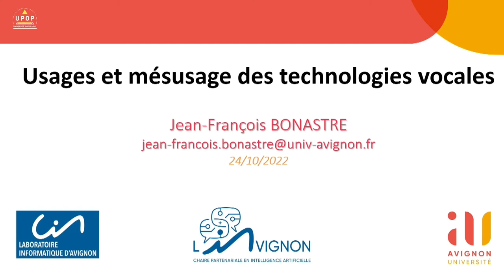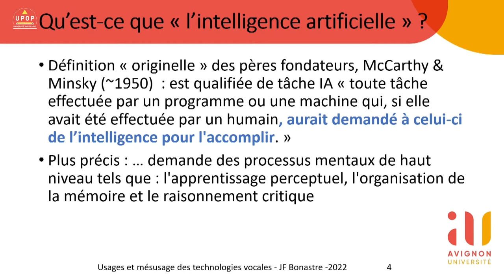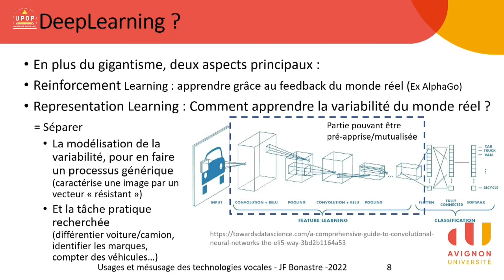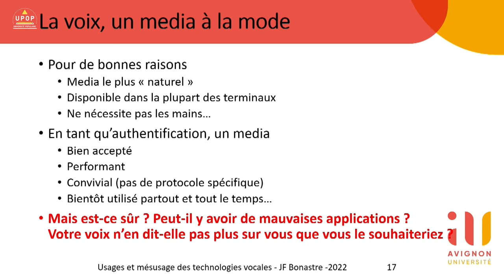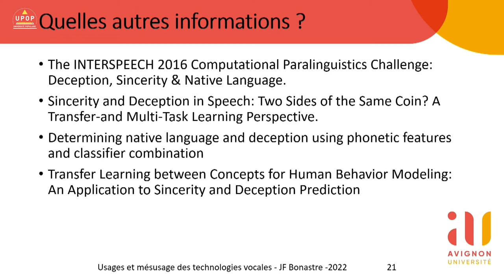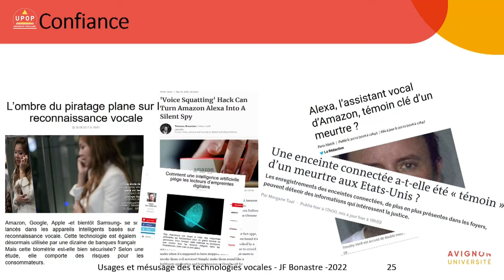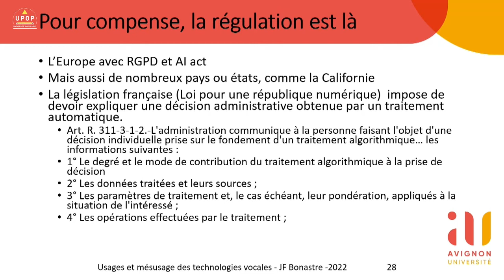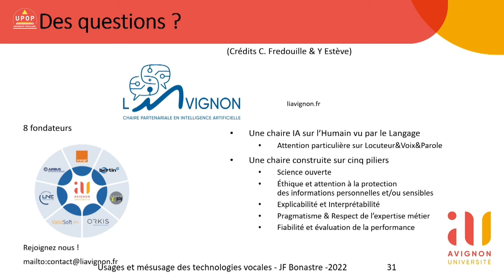Jean-François BONASTRE - Usages et mésusage des technologies vocales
24/10/22 – Sciences
Mairie Marseille 61 La Canebière

" Les technologies vocales sont conviviales et performantes mais font-elles parfois plus que ce que vous souhaitez ? "

Les technologies vocales ont connu un grand développement ces dernières années. Elles ont permis d'offrir des services très performants, comme les assistants personnels vocaux, les serveurs vocaux interactifs, l'authentification par la voix,   la commande de dispositifs par la voix, le guidage (GPS) par la voix, la traduction automatique "speech2speech" et bien d'autres. Ces services sont de plus en plus utilisés et, si ils restent perfectibles, amènent  une vraie valeur ajoutée pour beaucoup d'entre nous.
Si cet intérêt pour ces technologies est mérité, la voix et la parole en disent souvent bien plus sur nous-même que le "simple" message linguistique et de nouvelles applications utilisent cet aspect ou pourraient le faire, à votre demande ou à votre insu. Les origines socio-culturelles et éducatives, le stress, la présence d’addictions, de pathologies, le charisme, la séduction, l'attirance, les convictions politiques ou religieuses, la sincérité sont parfois recherchés dans la voix ou la parole. Cette simple possibilité questionne, indépendamment de l'efficacité réelle de ces approches.
De plus, les méthodes d'apprentissage automatique et les données au coeur de ces technologies sont sujettes à différents biais. Ces biais sont inhérents à l'apprentissage automatique, mais ils sont souvent peu connus ou méconnus. Plus que leur existence, cette méconnaissance des biais est propre à reproduire où à amplifier des ques

Jean-François Bonastre est professeur d’informatique (classe exceptionnelle) au LIA, le laboratoire informatique de l’Université d’Avignon, et membre honoraire de l’Institut Universitaire de France (promotion Junior 2006). JF Bonastre a obtenu son doctorat sur la reconnaissance automatique du locuteur en 1994 et son « Habilitation à Diriger les Recherches » (HDR) en 2000, sur le même thème.
Il est porteur principal de « LIAvignon », la chaire partenariale en Intelligence Artificielle de l’Université d’Avignon, axée sur « le locuteur, la voix et la parole » (liavignon.fr).
Il a été directeur du LIA de 2016 à 2020, administrateur provisoire de l’Université d’Avignon (août 2015-décembre 2015) et vice-président (en charge du conseil d’administration) de l’Université d’Avignon (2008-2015).
Jean-François Bonastre a été président de l’International Speech Communication Association (ISCA) de 2011 à 2013 et président de l’Association Francophone de la Communication Parlée de 2000 à 2004. Il a été nommé « ISCA Fellow Member » en 2021. Il est membre senior de l’IEEE et a été élu membre du comité technique de l’IEEE sur la parole et le langage et du conseil de biométrie de l’IEEE. Il est l’un des fondateurs du groupe de l’ISCA « Speaker and Language Characterization » (SPLC).
Jean-François Bonastre a été membre du comité scientifique du Centre de recherche informatique de Montréal (CRIM) de 2016 à 2020. Il a supervisé 21 doctorats soutenus et supervise actuellement 5 doctorants. Il est l’auteur ou le coauteur de plus de 200 articles, avec +7400 citations (h-index de 41) et trois brevets.